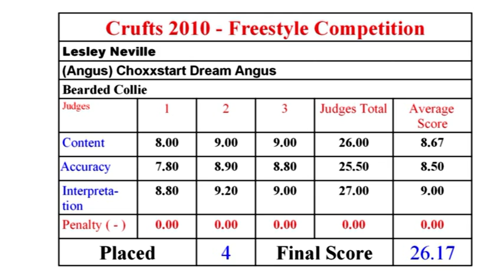2010 Match - Crufts - Lesley Neville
From Crufts 2010 freestyle competition Lesley Neville and Angus (Choxxstart Dream Angus) dancing into fourth place to Posh.